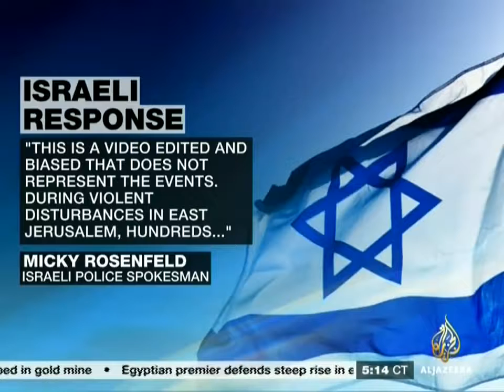WATCH Al Jazeera Report on Beating of U S Teen Tariq Khdeir by Israeli Police